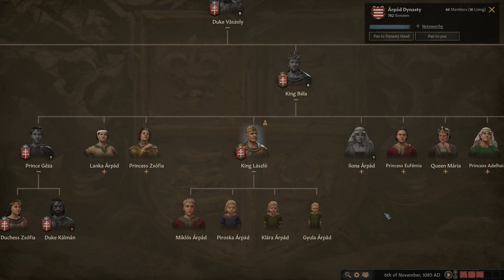László Legendája #9 - Miklóska vére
Itt a Crusader Kings 3 és rendbe tesszük az Árpád-házi vérvonalat. Vér, intrika, halál és csábítás a középkorban úgy, mint még soha. Nem csak életben maradunk, de győzelemre is vezetjük kicsiny vérvonalunkat (talán).